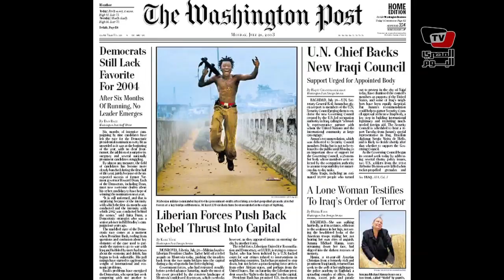الصحافة العالمية - ٨ ديسمبر ٢٠١٣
تابعوا معنا أهم عناوين الصحافة العالمية، ليوم الأحد ٨ ديسمبر ٢٠١٣